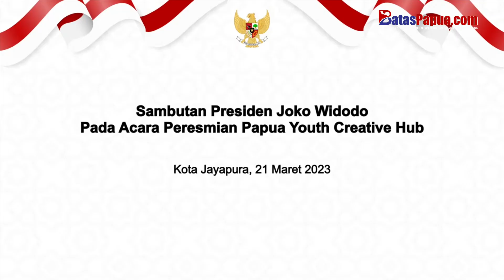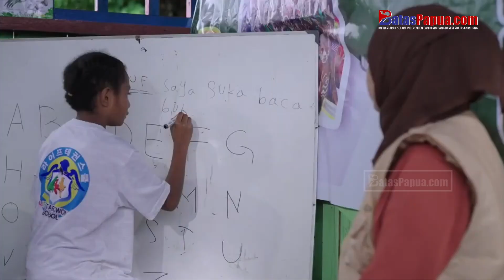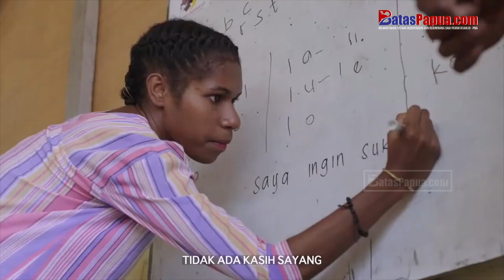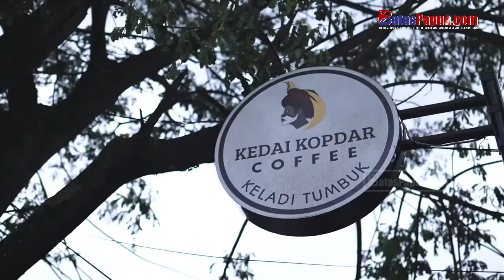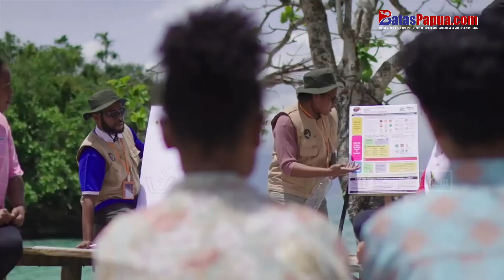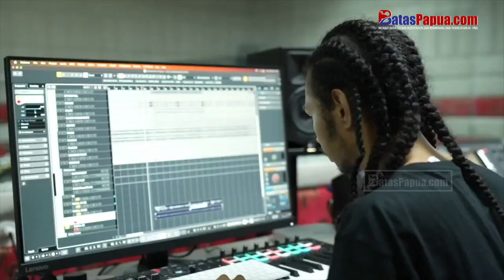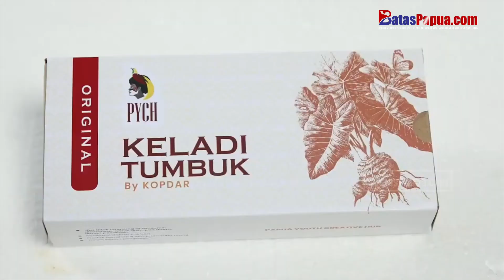FULL | Peresmian Papua Youth Creative Hub, Jokowi Soroti Semua Aspek di Papua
BATASPAPUA.COM - BATASPAPUA.COM – Presiden RI Joko Widodo (Jokowi) meresmikan gedung Papua Youth Center Hub (PYCH) yang ditandai dengan penandatanganan prasasti serta penanaman pohon di pelataran gedung PYCH, Kota Jayapura, Selasa (21/3/2023).